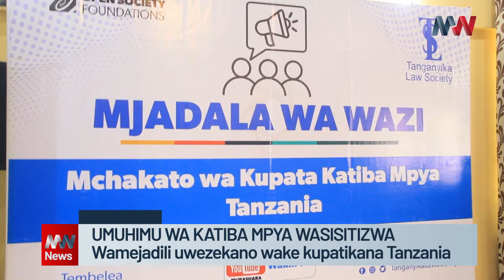HII KATIBA MPYA TANZANIA INA NINI?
Mjadala kuhusu madai ya katiba mpya ya Jamhuri ya Muungano wa Tanzania umepata msukumo mpya baada ya viongozi wa asasi za kiraia na wanaharakati kuungana na wenzao wa vyama vya siasa kupaza sauti.

Fuatilia Mwanzo TV Plus
Follow us on X, Facebook and Instagram